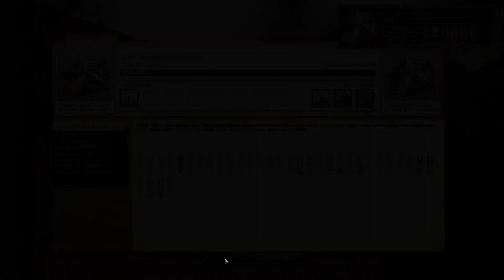Company of Heroes 2 - Gameplay #036 - 3vs3 Total Noobs | Multiplayer w/ Commentary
-Sergiu

★Company of Heroes 2 raises the bar of the standard in PC Real Time Strategy. Powered by the new Essence 3.0 Engine, Company of Heroes 2 features incredible graphic fidelity and cutting-edge technology. With the unprecedented new TrueSight™ system, fog of war is no longer a guessing game as unit visibility on the battlefield relies on true and proper line of sight.

★The tactical and dynamic combat system that strategy gamers know and love from the original Company of Heroes returns, and now it's bigger and better than ever. With the new Commander Abilities found in Company of Heroes 2, players will develop and utilize their abilities in intense new tactical warfare situations. Players will get to experience the up-close moment-to-moment brutality of the war on the Eastern Front through new Dynamic Battle Tactics.

►Company of Heroes - Multiplayer Matches

★Buy
►Company of Heroes 2
(* I get a little commission, this doesn't increase the price of the game. All prices are better compared with Steam. This is a great way to support me and get your games at very good prices)